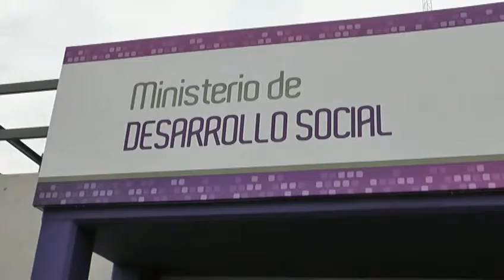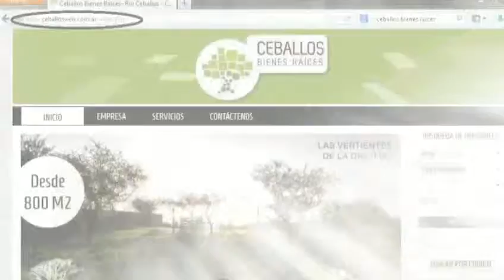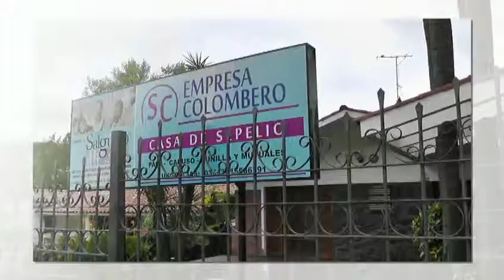Programa OPEN CITY 19-06-14 Parte 4